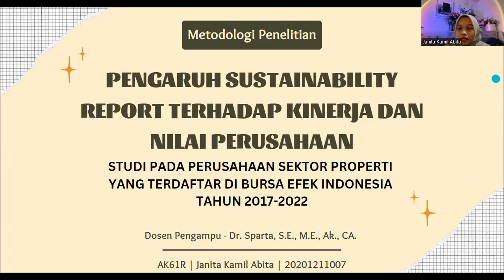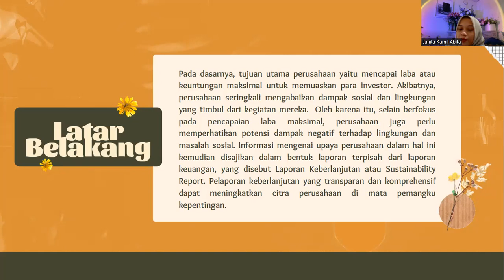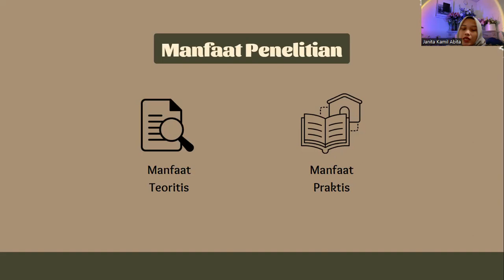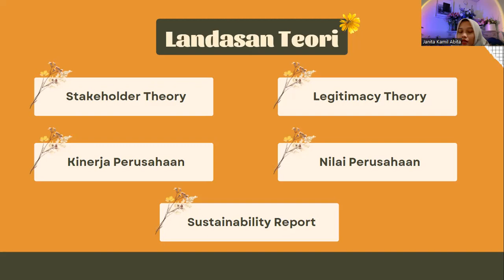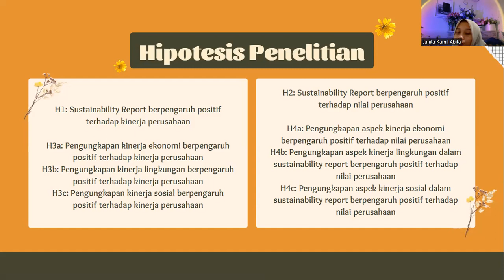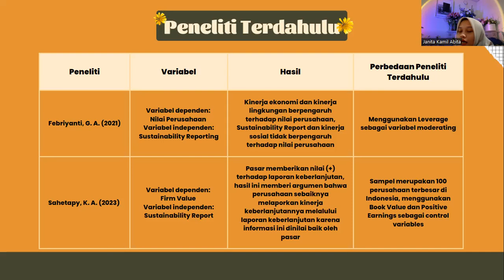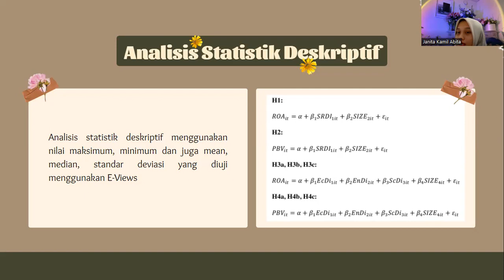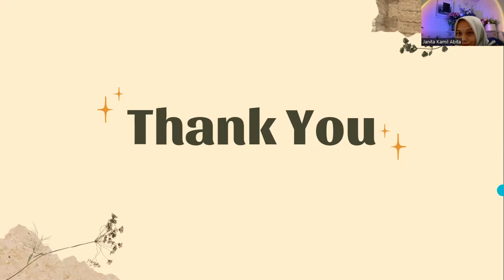4 UAS Proposal Penelitian an Janita Kamil Abita 20201211007 Metodologi Penelitian